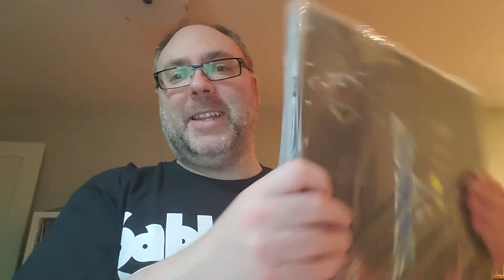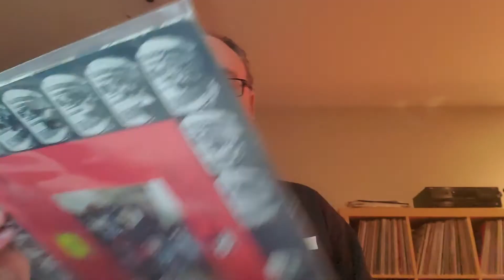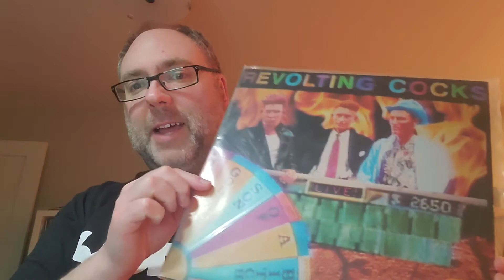VinylCommunity- greatest thrift store finds of all time Miranda Holter 400 Subs contest